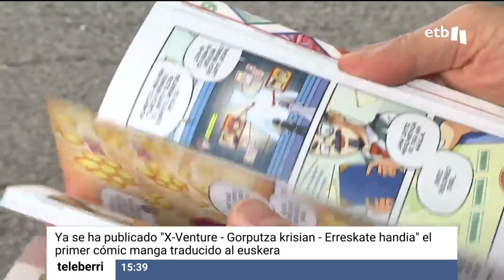X-Venture:Gorputza krisian (noticia en castellano)